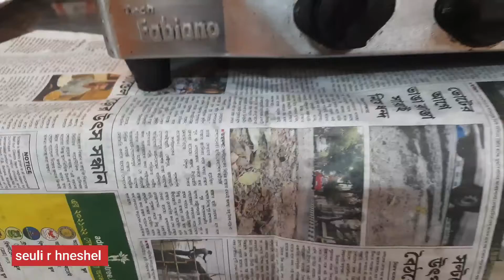নতুন 7টি রান্নাঘরের টিপস/ 7 Kitchen Tips/Kitchen Care Tips/Kitchen Hacks/seuli's motivational hub